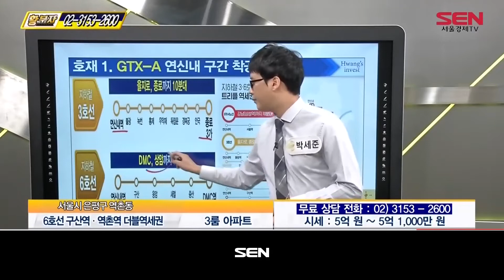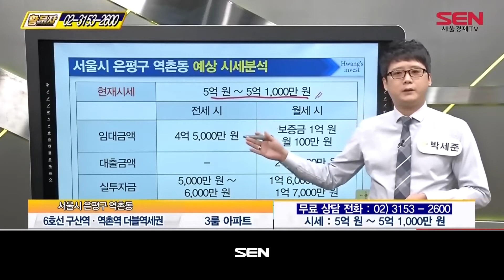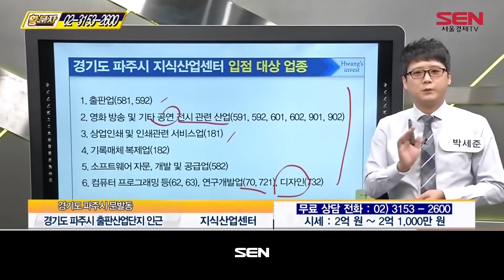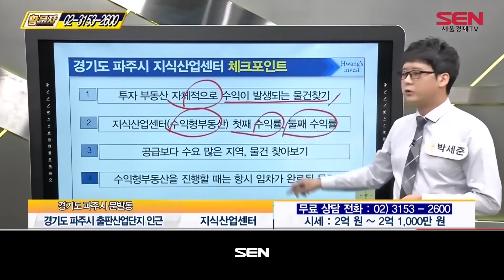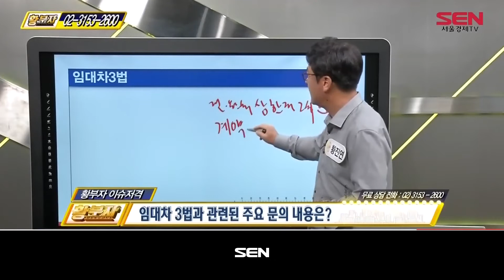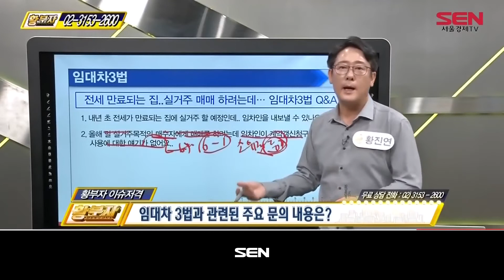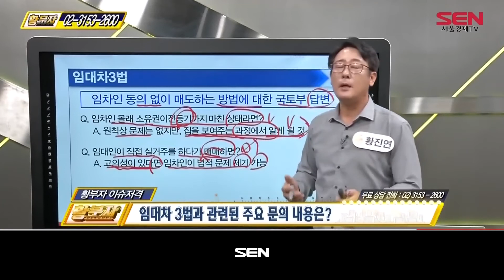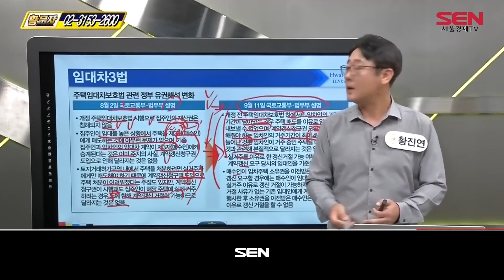황.부.자(황금 부동산 투자)_44회_20200915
대표적 안전자산 금과 부동산, 급변하는 경기상황 속 황금 같은 부동산을 찾을 수 있도록 투자방법과 노하우를 전한다!
황금 부동산 투자 – 황.부.자!